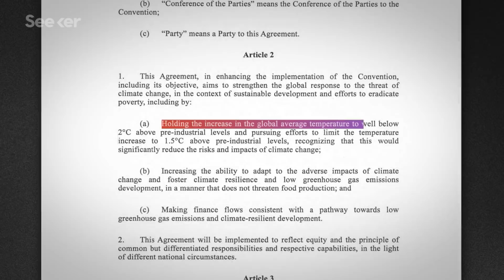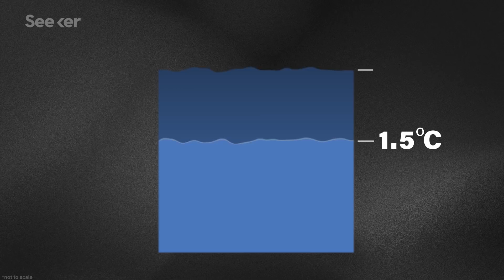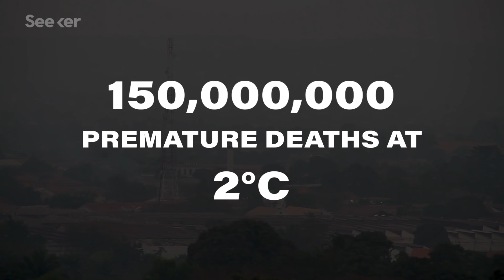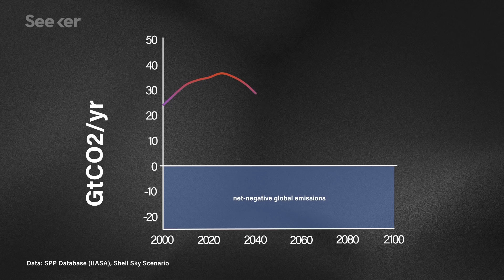Why a Half Degree Rise in Global Temperature Would Be Catastrophic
According to a new report, Earth is likely to reach 1.5°C warming by 2030. Here’s why that’s a big deal.

IPCC: Global Warming of 1.5 °C
“An IPCC special report on the impacts of global warming of 1.5 °C above pre-industrial levels and related global greenhouse gas emission pathways, in the context of strengthening the global response to the threat of climate change, sustainable development, and efforts to eradicate poverty.”

Why Half a Degree of Global Warming Is a Big Deal
“The Earth has already warmed 1 degree Celsius (1.8 degrees Fahrenheit) since the 19th century. Now, a major new United Nations report has looked at the consequences of jumping to 1.5 or 2 degrees Celsius.”

What genuine ambition on climate change would look like
“ It is generally agreed that hitting 2 degrees would be quite ambitious, while hitting 1.5 would be nothing short of miraculous. Yet the scientists at the Intergovernmental Panel on Climate Change, in their latest report, are pleading with the world to go for it, because at this point, every fraction of a degree of warming matters.”